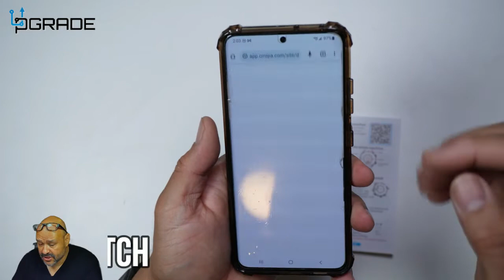Smart Watch for Men Heart Rate Blood Pressure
Smart Watch with Text and Call, IP67 Waterproof Smart Watches for Men Heart Rate Blood Pressure SpO2 Sleep Temperature Monitor, 1.32'' HD Touchscreen Compatible with iOS Android Smart Watch